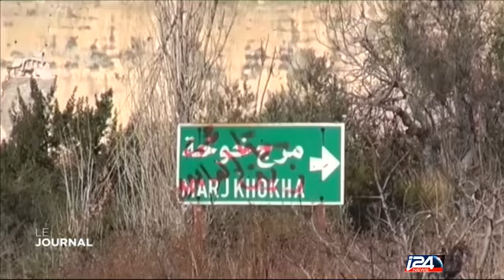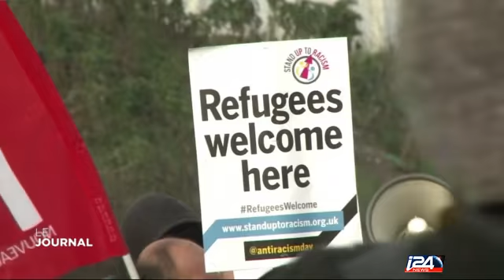Le Journal du Matin - Partie 1 - 25/01/2016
Le Journal du Matin avec Julien Bahloul - 25/01/2016